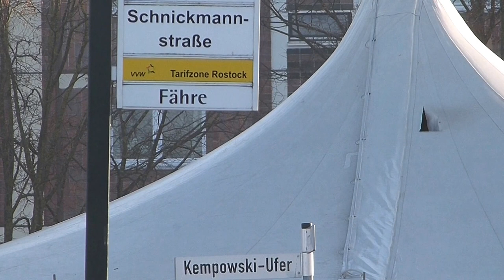Rostocker Stadthafen - Rundumblick vom Christinenhafen - 14.02.2017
In Rostock ist zu Ehren des bedeutenden Schriftstellers Walter Kempowskis keine große Straße umbenannt worden, sondern eine Promenade im Stadthafen. Es ist die Fußgängermeile zwischen der Silohalbinsel und dem Christinenhafen. Der Name ist "Kempowski-Ufer". Kein anderer Platz ist so eng mit dem Werk Kempowskis verbunden, der Rostock in seinen Büchern deutschlandweit bekannt gemacht hat.

Des Weiteren wurde dem verstorbenen Ehrenbürger ein Denkmal gesetzt. Die drei schlanken Edelstahl-Säulen, die an Flaggenmasten auf Schiffen erinnern, sind mit Titeln von Kempowskis Hauptwerk, der «Deutschen Chronik», beschriftet.